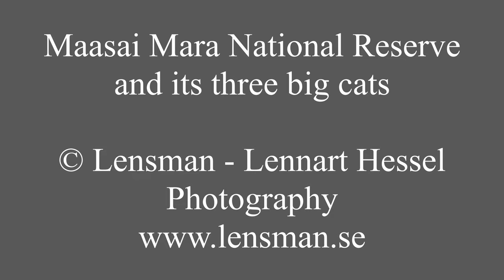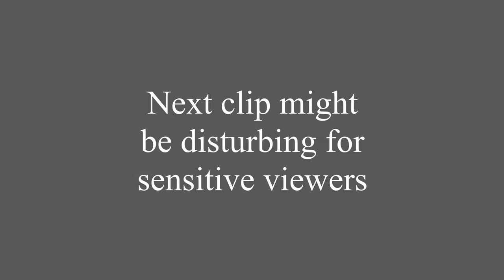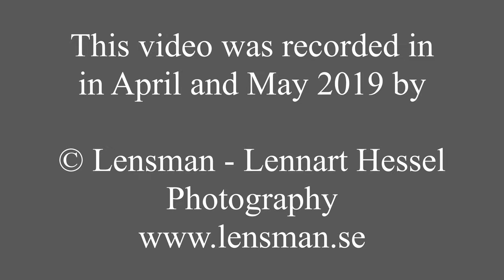Big Cats of the Mara 4K mp4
This is a video showing the three big cats of Maasai Mara National Reserve. The video was shot in April and May 2019.

Please beware that there is a sensitive clip at the end of the video that might be disturbing for some.